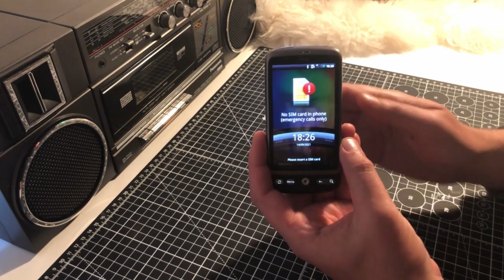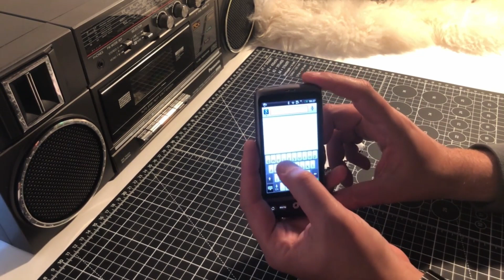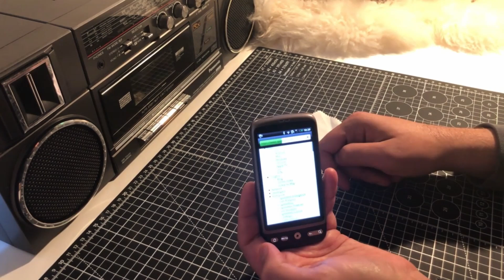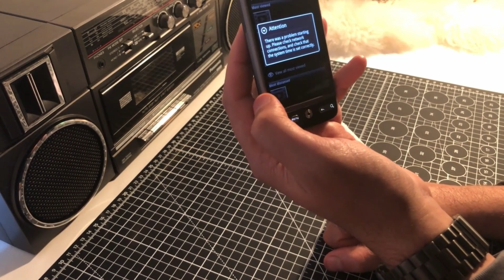Why won't your old phone connect to secure websites? - HTC Desire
In this video I explore an old HTC Desire phone of mine. Running Android 2.2.2 this phone is over 10 years old and cannot be updated to run modern websites.

Chapter Index:
0:00 Intro
00:54 Cleaning the phone
05:38 What? No secure websites?!